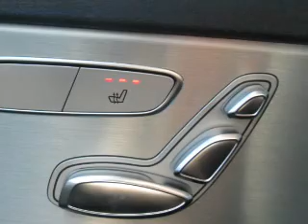2015 Mercedes-Benz C - Fayetteville NY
Year: 2015
Make: Mercedes-Benz
Model: C
Trim: 300
Engine: 2.0 L, 4 cylinder
Transmission:
Color: White
Mileage: 2
Address:
5433 N Burdick St